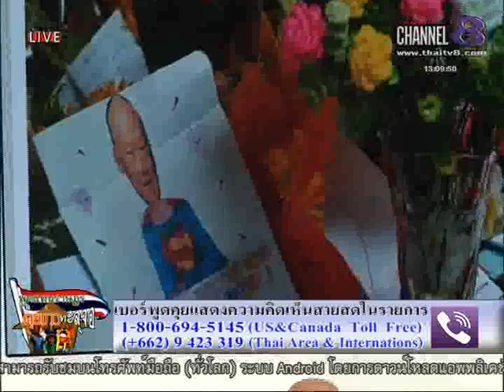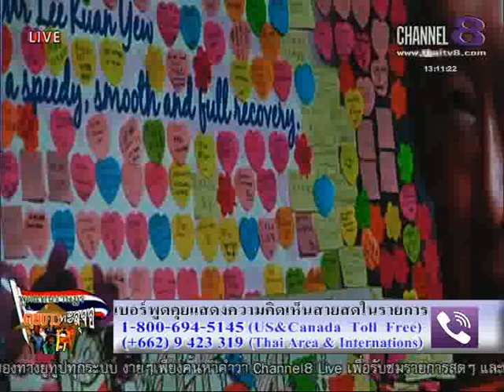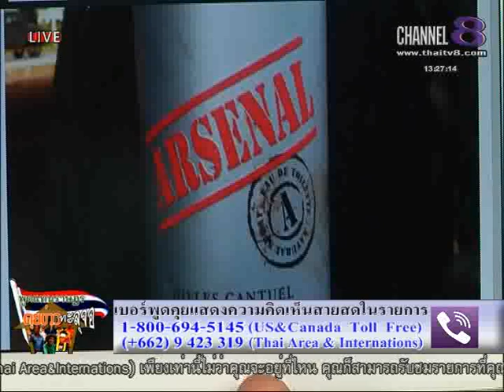ช่อง8 รายการพูดแทนราษฎร คุยข่าวทะลุจอ 23-03 -58 เบรก 1